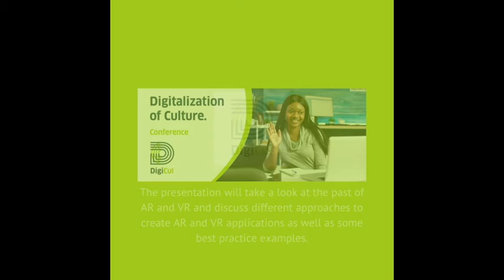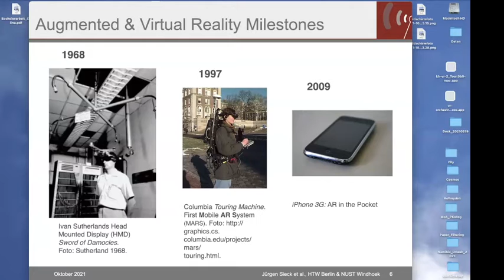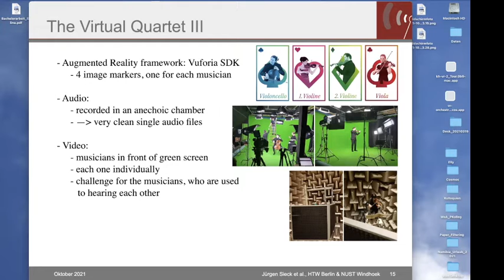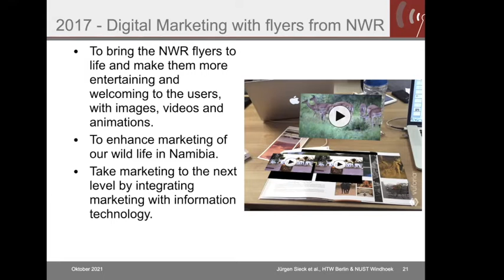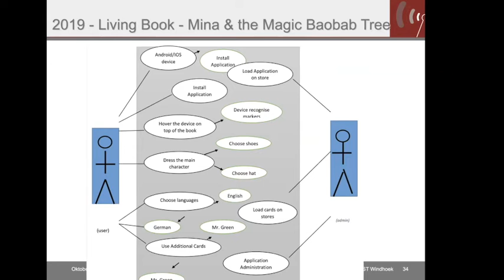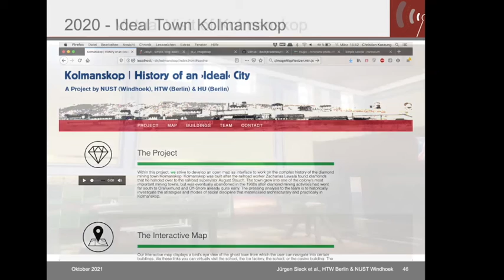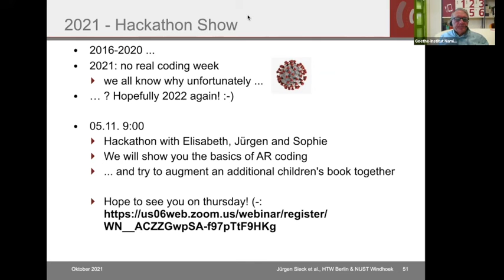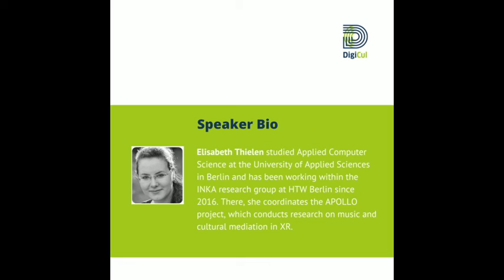2 DigiCul Best Practice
The presentation will take a look at the past of Augmented  Reality and Virtual Reality for example to the augmented Namibian children books and Guest Farm Brochures.